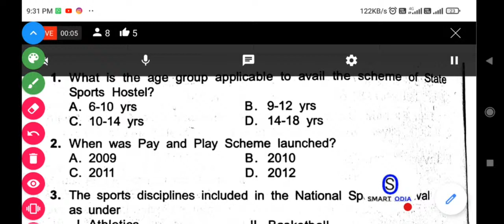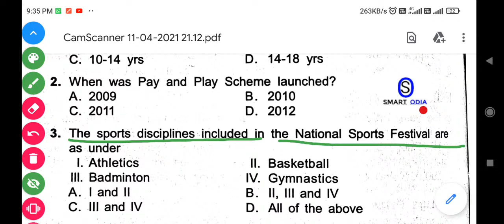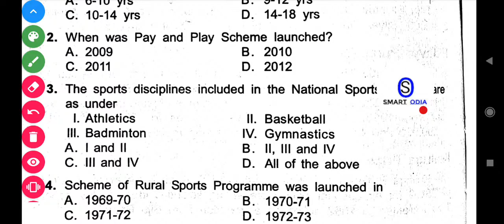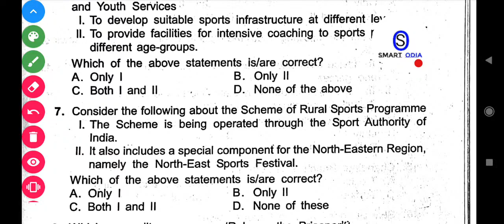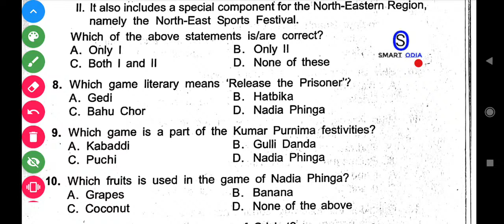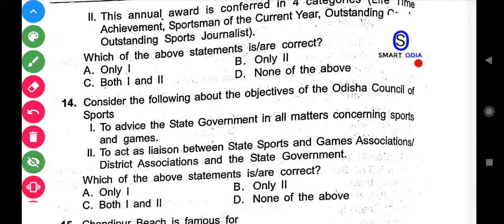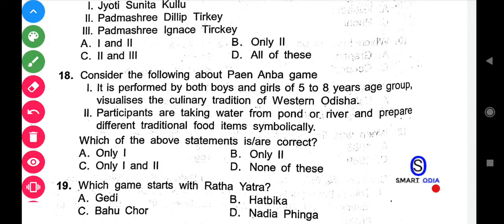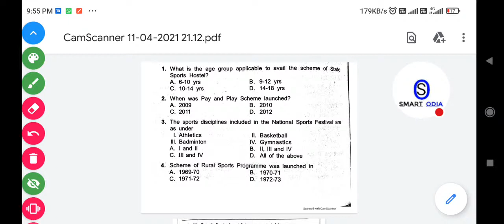GENERAL KNOWLEDGE 20 MCQ WITH ANSWER FOR OSSSC GROUP C EXAM